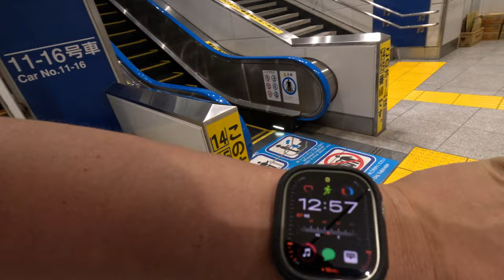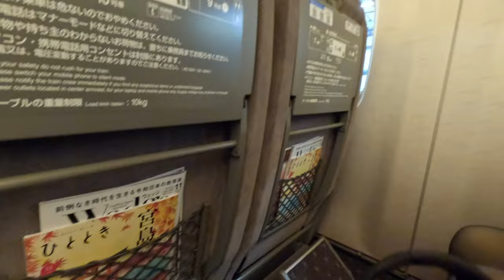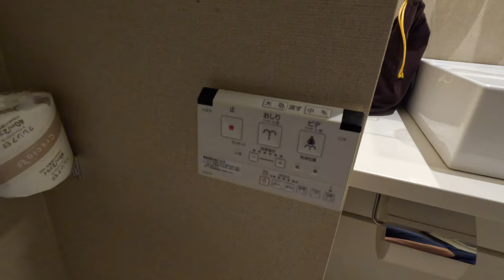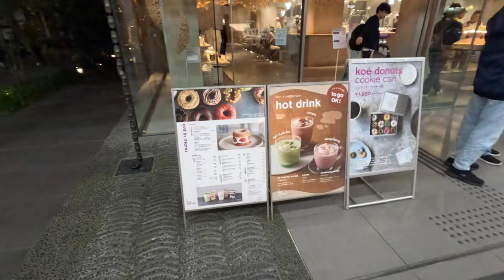FIRST CLASS BULLET TRAIN (SHINKANSEN) TOKYO TO KYOTO WITH MOUNT FUJI VIEW 🇯🇵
We decided to take a trip to Kyoto and with our JR Green pass  we were able to do so on the Shinkansen bullet train. Having the greencard allowed us better and reserved seating with spectacular views of Mount Fiji.

Everyone wants to know how we met here's a link to the website that changed our lives!

✅VLOG CAMERA: Canon G7x Mark II
✅DRONE: DJI Mavic Pro 2
✅EDITING COMPUTER: Macbook Pro 15inch

***Whenever and wherever we travel we always use AirBnB. The value is incredible and much more affordable than hotels. Use our link to sign up with AirBnB and receive $40 toward your bookings!